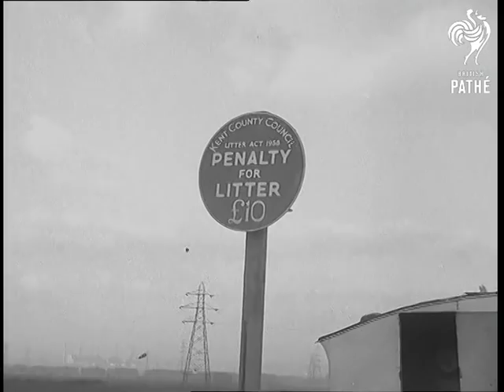Gypsies' Problem (1962)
Title reads: "Gypsies' Problem".

Dartford, Kent.

Panning L/S gypsy caravans lined up along side of the busy A2 road.   L/S gypsy family looking out of caravan doorway.  L/S small boy putting rubbish into an already full dustbin outside the caravans. C/U sign: "Penalty for litter $10", pan down to box of rubbish beside the sign. M/S washing strung between trees and caravans.  A young girl walks from the caravans to a tree to hang washing on it.

Various shots gypsy men loading scrap metal onto trucks to sell.  C/U makeshift toilet with the door swinging in the wind.  Various shots television aerial on one of the caravans. C/U small girl standing in caravan doorway.  M/S another makeshift toilet made up from old sacks and blankets, pan to a caravan beside it.  C/U caravan with the doorway covered with a blanket blowing in the wind.

Interior of caravan.  C/U two children having their hair combed by their mother. C/U children sitting on the grass by the main road.  L/S children sitting on the grass as a big lorry goes past.   M/S caravans beside the road.

The gypsies have been camped on the roadside since being evicted from nearby Darenth Wood.
 FILM ID:1713.02